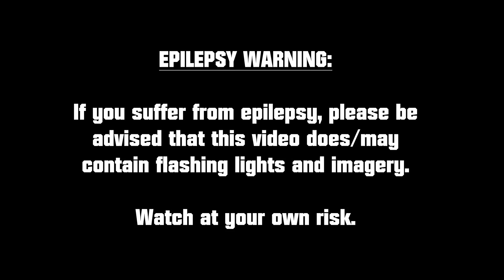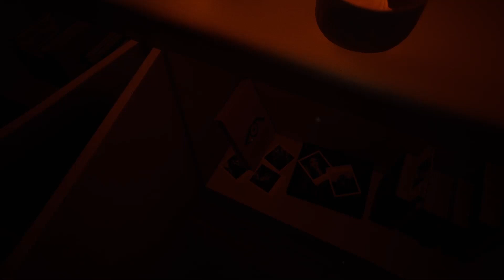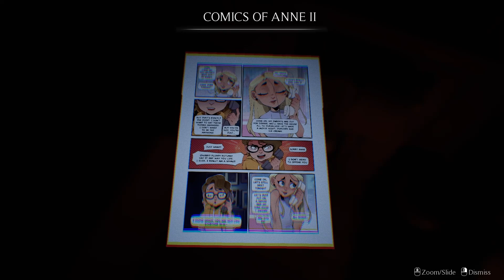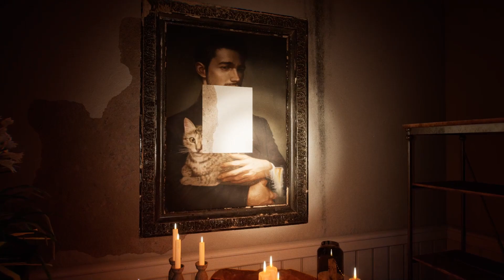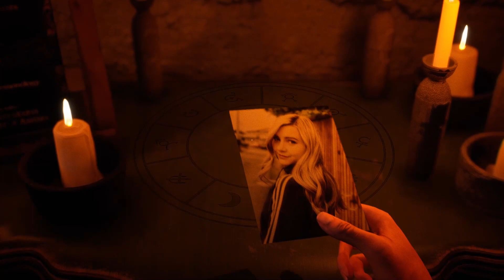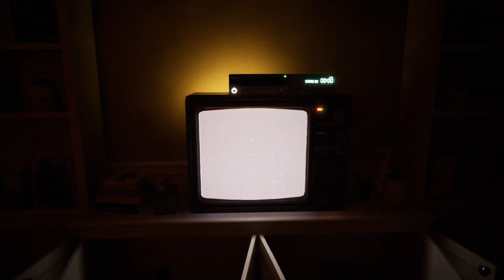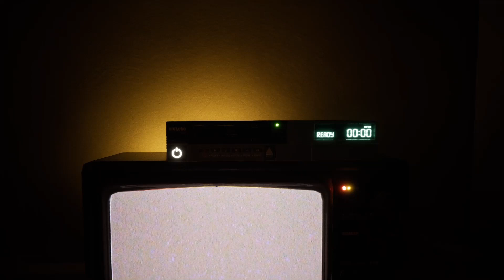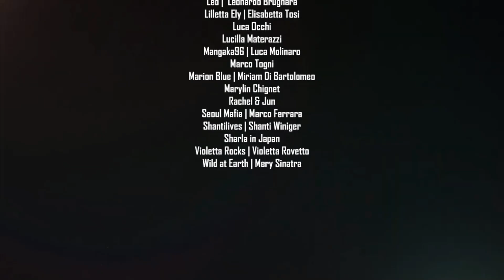UNFOLLOW (Demo) | Social Media Horror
Bonus video! Despite one or two minor gripes, this was a decent-enough little horror demo focused on social media and the more negative effects it can have...